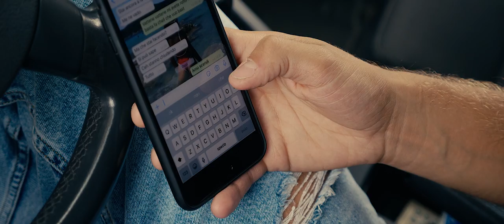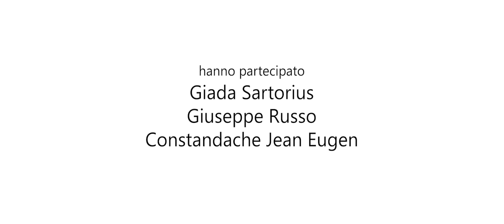Manu Sheen - Dimmi Che Farai ft. Art One [Prod. Washo] (Official Video)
''Dimmi Che Farai'' disponibile su tutti i digital Store.

                    - CREDITS -

- Lyrics/Song Writers: Manu Sheen, Art One;
- Production: Washo;
- Mix & Master: Washo;
- Performers/Actors: Manu Sheen, Art One, Washo, Giada Sartorius,
  Giuseppe Russo, Vittorio Di Pietro;
- Video Edit: MIDEA Video;
- Make-Up: Pamela Papaccio.

- Girarrosto ''Il gallo 2''
- Bar ''K''
- Supermercati ''PI.MO Market''
- ''Licito Market'' Sigma
- Bar ''Kennedy''
- ''Publiassia Stamperia''
- White Boys

The content of this video is under Copyright protection. The use or distribution without written permission is strictly forbidden.